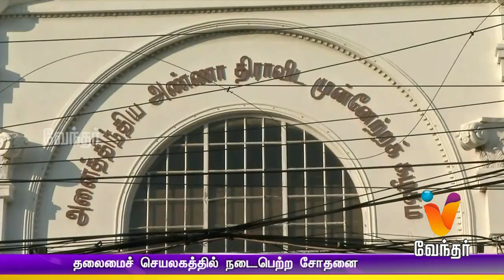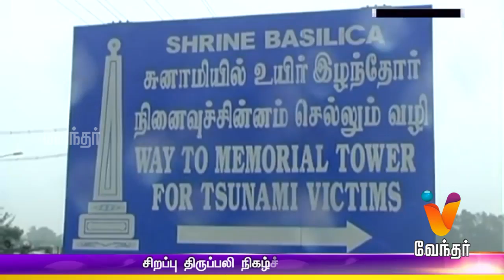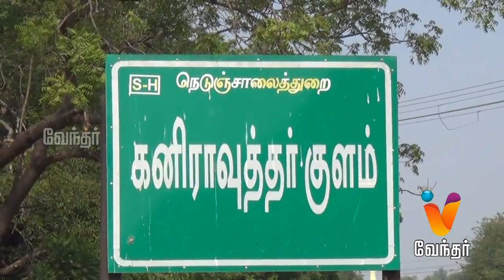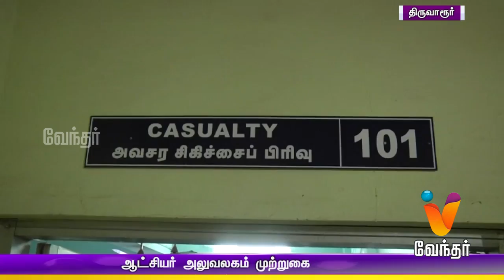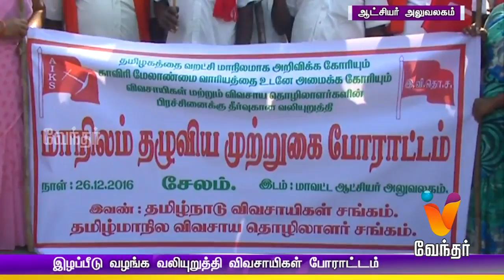Night News 10.00 pm | (26/12/2016)